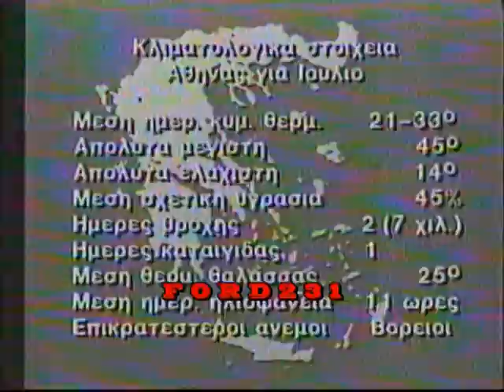ΕΙΔΗΣΕΙΣ ΕΤ2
Δελτίο ειδήσεων με τους Αννα Παπακωνσταντίνου και Αργύρη Κουσούρη.
Το δελτίο καιρού με τον Νίκο Καντερέ. Μεταδόθηκε στην ΕΤ2 το 1990.